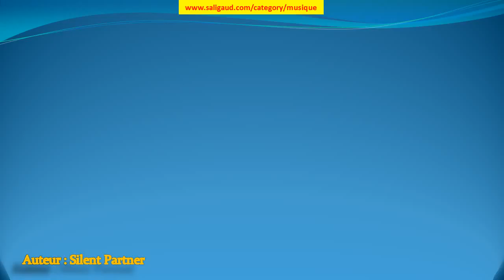Higher - Silent Partner (musiquelibrededroit)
Higher by Silent Partner (instruments : Basse Batterie Guitare électrique Piano ) (genre : Bandes originales) (humeur : Dramatique) (durée : 02:30 - 03:00)

Ces musiques sont GRATUITES et libres de droit, c'est à dire que vous pouvez utiliser les fichiers musicaux de cette bibliothèque dans les vidéos que vous monétisez. Mais vous devez inclure les éléments suivants dans la description : Higher